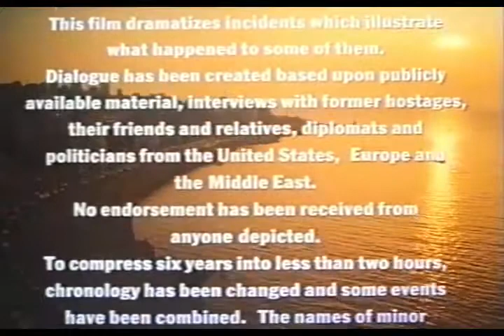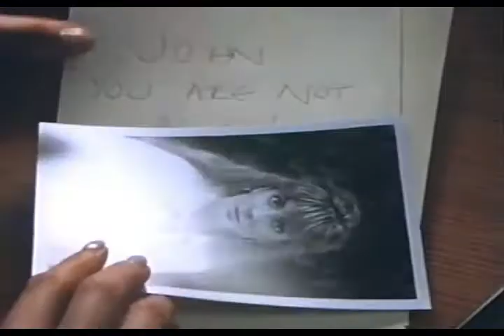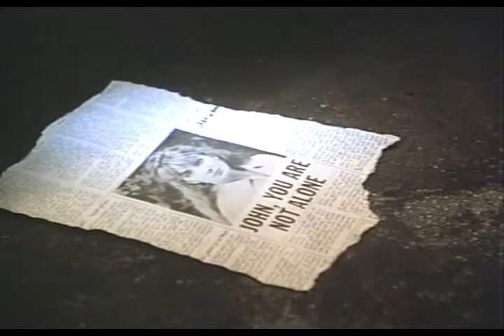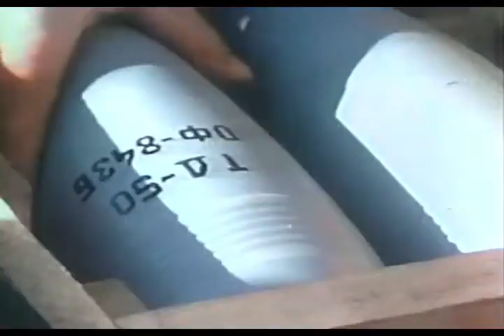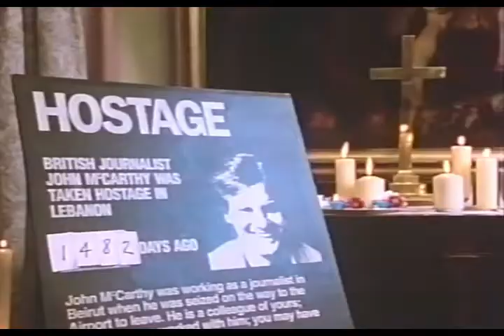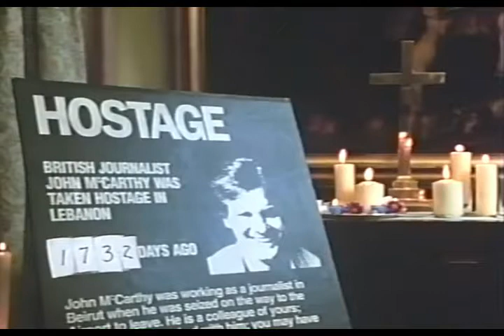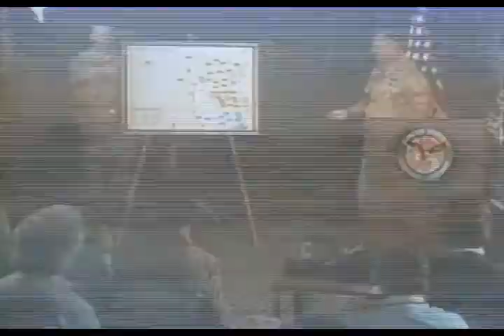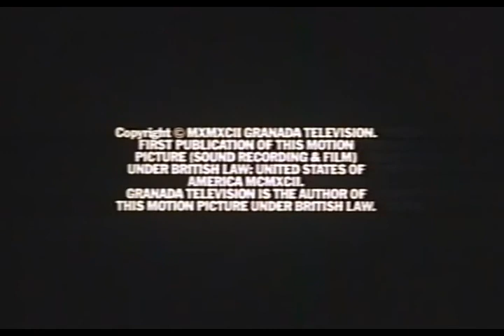Hostages 1992 English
This is the story of Peggy Say and her battle to free the hostages in Beirut. Witness the cruel abduction of innocent citizens thrown into the dark, insect infested cells and abandoned by their homelands.
Réalisation
David Wheatley
Scénario
Bernard MacLaverty
Casting principal
Kathy BatesColin FirthCiarán Hinds